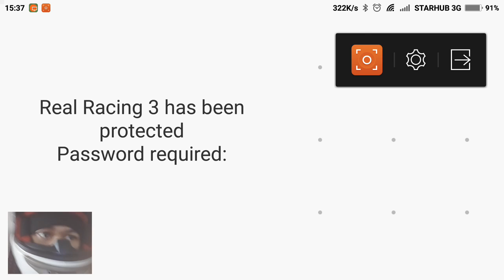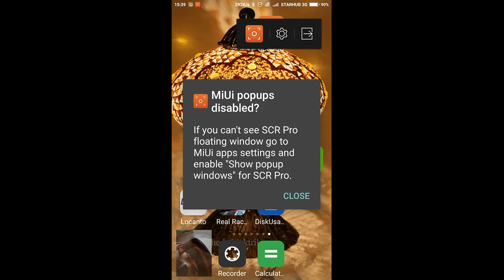LET'S PLAY WITH MR. MUHAMMAD MADDMUDD! LIVE GAMING STREAM NOW!! ANDROID MODS DEMO